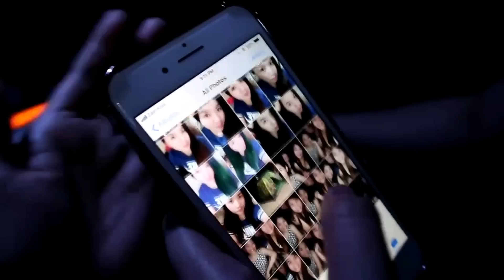MADAMING GANAP! + NAVAL BEACH l ᴇᴠᴇʀᴏsᴇᴅᴀᴠɪs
HELLO MGA BES!💕

BAKASYON NA!🎉

SUMMER NGAYON DITO SA JEDDAH KAYA NAISIPAN NG SQUAD NA MAGDAGAT, NAPAKAHUMID!😅

Hello everyone! Eve here!💕
I'm a newbie, so please bear with me.
My videos are just random vlogs.
I hope I can impart learnings and joy to all of you.